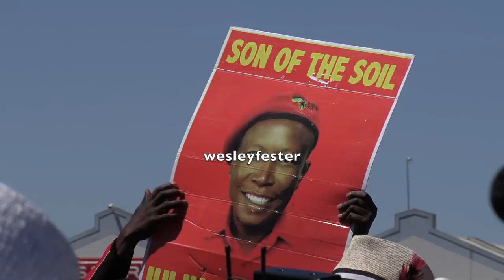EFF and police clash near Brackenfell High School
Members of the Economic Freedom Fighters (EFF) and police clashed near Brackenfell High School during an anti-racism march organised by the party after last week’s violent assault on its members by the Brackenfell community.

The left-wing party was granted a permit for 100 protesters to gather outside the school and protest against the exclusion of black students from a matriculates ball organised by parents of the school, which was attended by teachers from the school and filmed by the school’s official videographers. The video of the event was also posted on all the school’s official social media platforms.

The police and the EFF disagreed about the numbers that were allowed to protest. The police also warned the EFF that they would not allow the protest to proceed if the protesters did not relinquish their weapons as many members were visible armed with sticks, steel pipes and other objects.

The party has given the school seven days to fire the principal and the teachers involved or they would return.